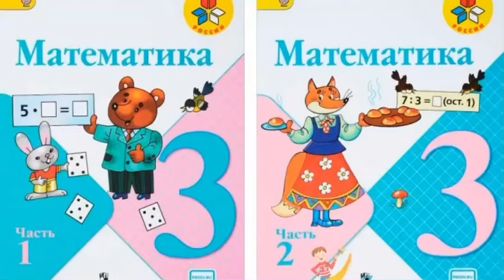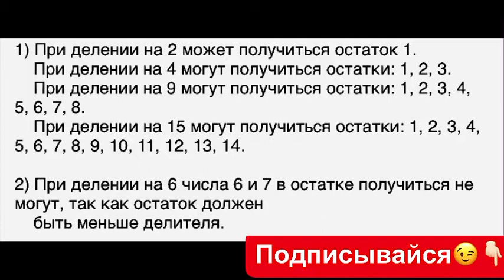ГДЗ по математике Моро 3 класс 2 часть страница 33 номер 2